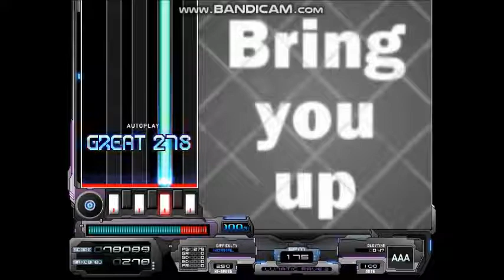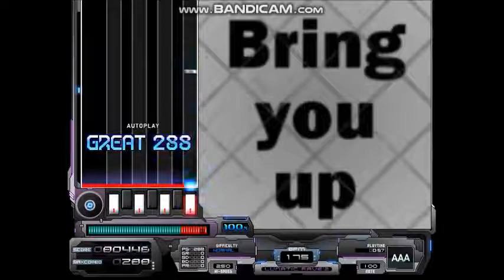【BMS】【BOF2010】Bring you up【Autoplay】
Bring you up／100-200
from:THE BMS OF FIGHTERS 2010 -The Evolution of War-